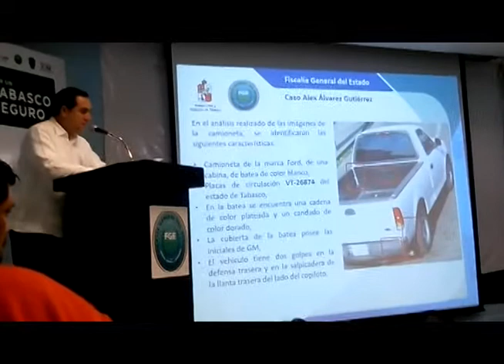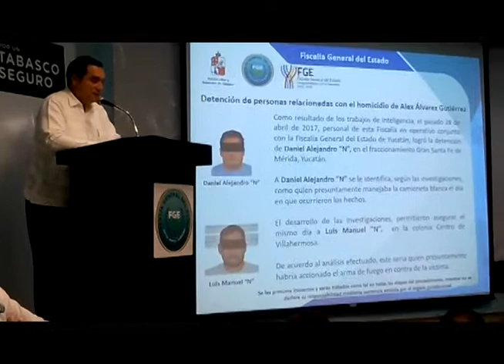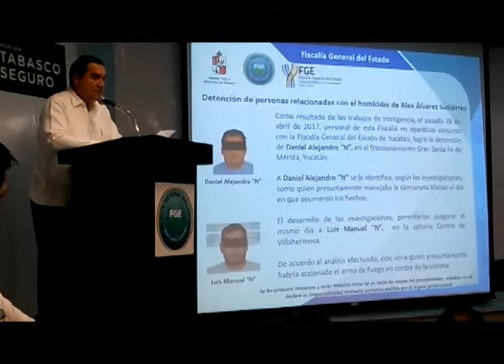Asesinato del ex subprocuador Alex Álvarez sin relación a la delincuencia organizada: FGE